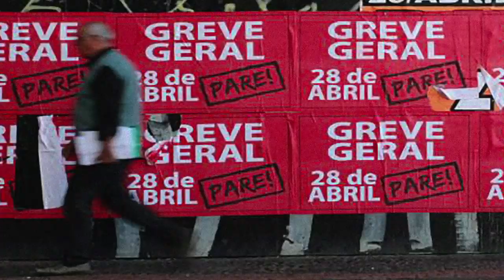Viva a luta da classe trabalhadora!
*Viva o 1º de Maio!*

Viva a classe que vive do trabalho e sustenta o Brasil.